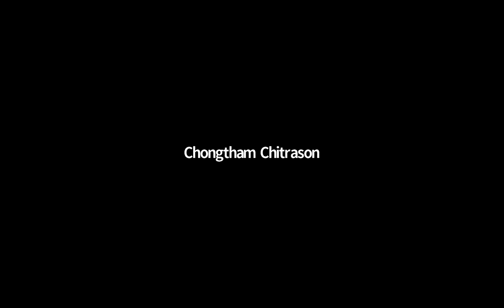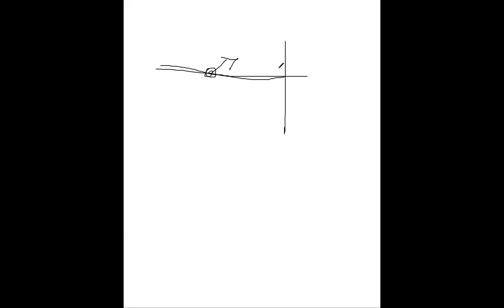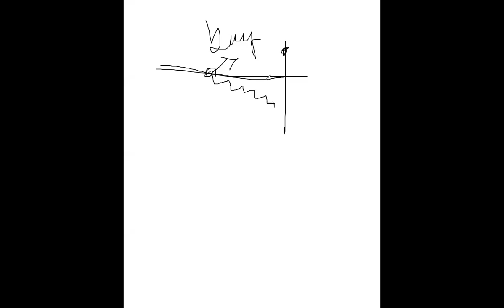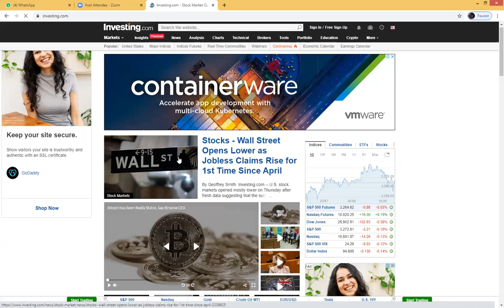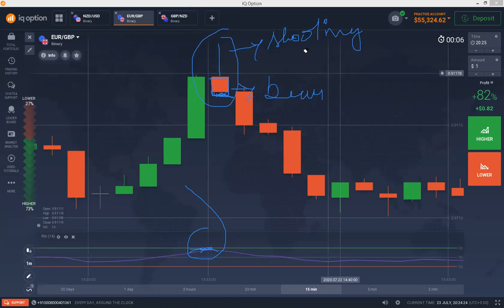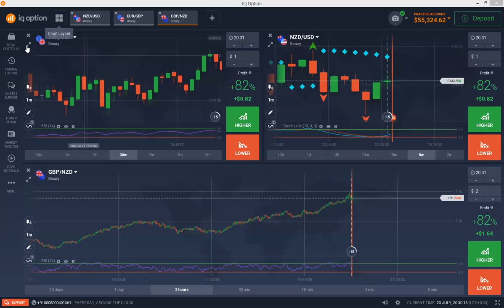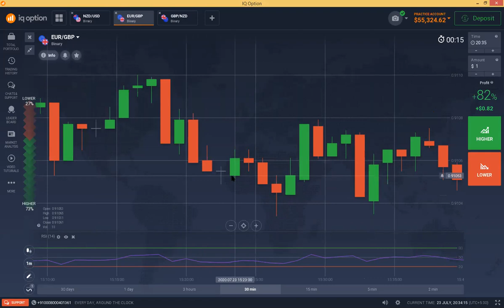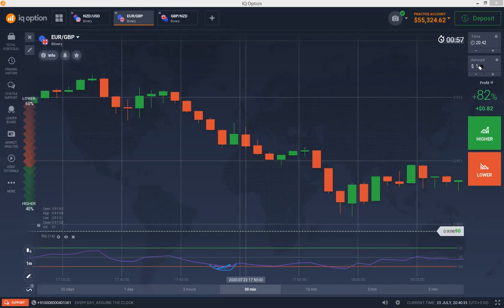Binary session2 | Manipuri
Hello everyone!!!

# Greed
# Patience
# Good Market condition.
# Risk management